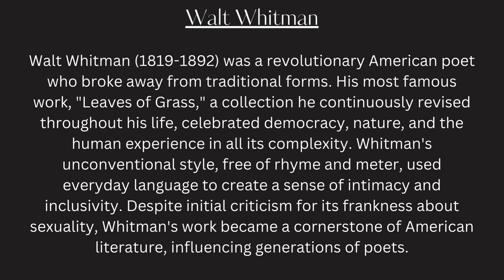O Captain! My Captain! by Walt Whitman | Emotional Poetry Reading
Hear the call, O my soul! Walt Whitman's "O Captain! My Captain!" is a stirring tribute to leadership and resilience. Imagine yourself at the helm, weathering life's storms with unwavering resolve. The poem's powerful verses, like a loyal crew, guide you on a course of triumph. Find your strength, your purpose, and rise to meet every challenge. "O Captain! My Captain!" is the perfect companion for those seeking timeless inspiration and unwavering spirit.

If you have a favourite poem and want us to present a reading, please comment and let us know!

Full poem transcript available below.

Poem: O Captain! My Captain!
Poet: Walt Whitman

Walt Whitman's poem "O Captain! My Captain!" is a powerful lament written in 1865. It uses an extended metaphor to mourn the death of Abraham Lincoln, the president who steered the Union through the bloody American Civil War. The poem depicts Lincoln as a courageous captain who led the nation to victory, but fell just short of witnessing the celebrations. The speaker, overwhelmed with grief, expresses a deep personal loss alongside the national outpouring of joy.

Walt Whitman (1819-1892) was a revolutionary American poet who broke away from traditional forms. His most famous work, "Leaves of Grass," a collection he continuously revised throughout his life, celebrated democracy, nature, and the human experience in all its complexity. Whitman's unconventional style, free of rhyme and meter, used everyday language to create a sense of intimacy and inclusivity. Despite initial criticism for its frankness about sexuality, Whitman's work became a cornerstone of American literature, influencing generations of poets.

Transcript:

O Captain! my Captain! our fearful trip is done,
The ship has weather’d every rack, the prize we sought is won,
The port is near, the bells I hear, the people all exulting,
While follow eyes the steady keel, the vessel grim and daring;
But O heart! heart! heart!
O the bleeding drops of red,
Where on the deck my Captain lies,

O Captain! my Captain! rise up and hear the bells;
Rise up—for you the flag is flung—for you the bugle trills,
For you bouquets and ribbon’d wreaths—for you the shores a-crowding,
For you they call, the swaying mass, their eager faces turning;
Here Captain! Dear father!
This arm beneath your head!
It is some dream that on the deck,
You’ve fallen cold and dead.

My Captain does not answer, his lips are pale and still,
My father does not feel my arm, he has no pulse nor will,
The ship is anchor’d safe and sound, its voyage closed and done,
From fearful trip the victor ship comes in with object won;
Exult O shores, and ring O bells!

About Poetry For Your Soul:

We present poetry readings of classic spoken word poems featuring rich narration, ambient music and enchanting visuals. Whether your a student looking for poetry analysis, a dreamer looking for soulful background music, a beginner looking to learn more about the classics, or just a deep soul seeking poems about the slow life and appreciation, this poetry channel is for you.